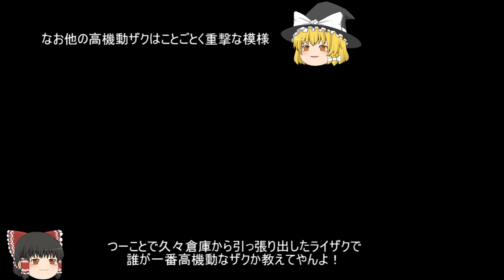【GundamOnline】ガンダムオンラインゆっくり実況 Part203 新ジオン低中コス機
調整後のジオン低・中コスト機体を鉱山都市で試運転。
低中コストの大幅強化でなかなかに楽しい試合でした。でもしばらくすると400コスがまた増えそうな予感。

使用機体：アッガイ、ゲルググM、リック・ディアス、ライデン専用高機動型ザク後期型